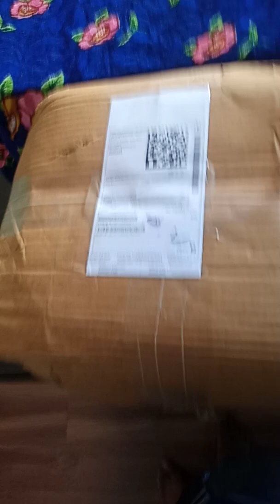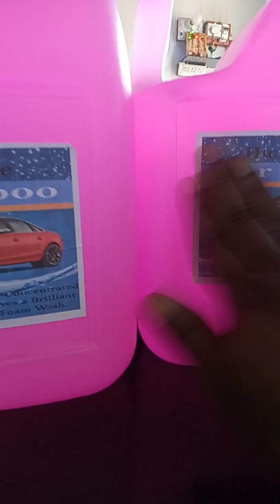car washing shampoo unboxing